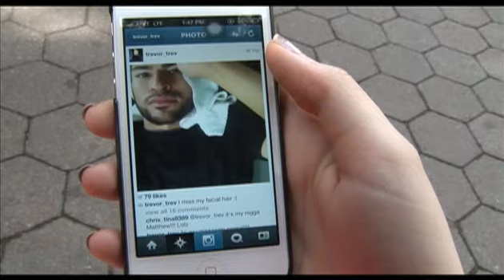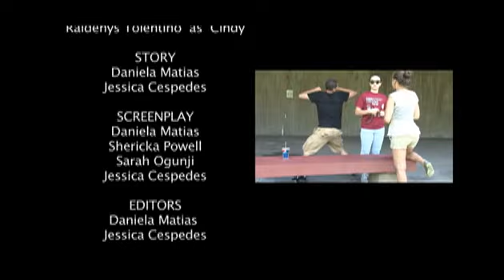Double Trouble (2013)